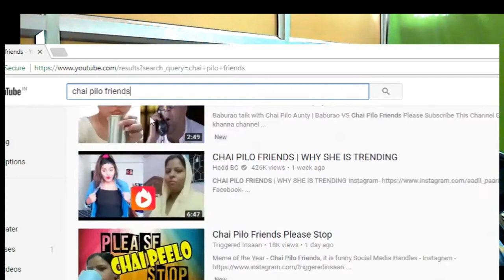Hello Friends Chai Pilo!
Chai Peelo Friends!
(PLEASE IGNORE MY UNDERARM HAIRS_/\_)